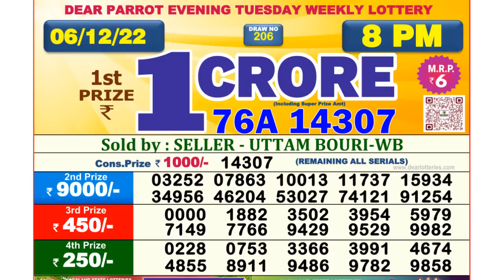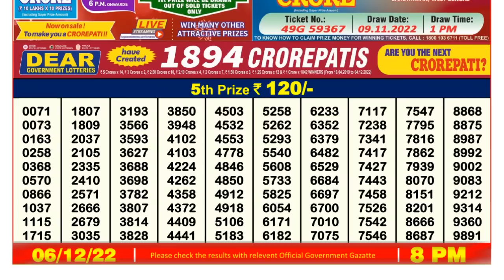🔴 Lottery Sambad Live 08:00pm 06/12/2022 Evening Nagaland State Dear Lottery Result Pdf Download